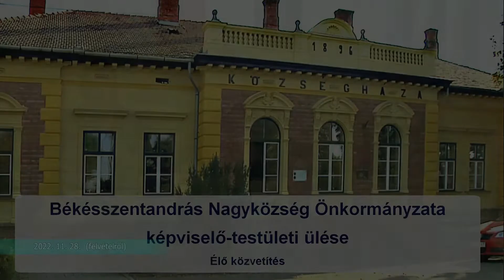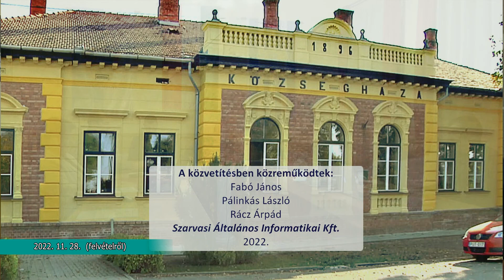Békésszentandrás Önkormányzatának Képviselő - testületi ülése (2022. 11. 28.)